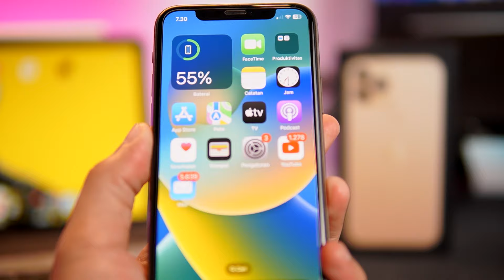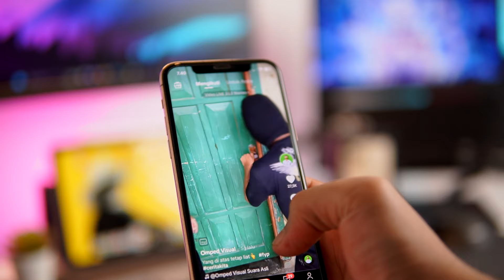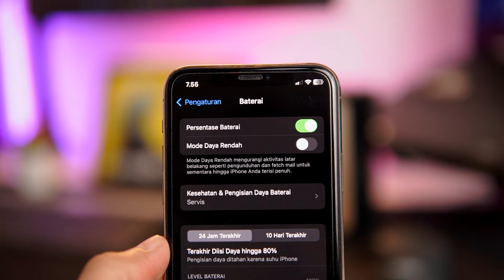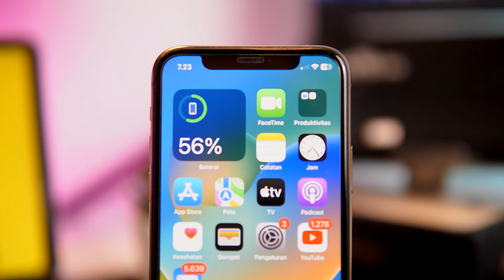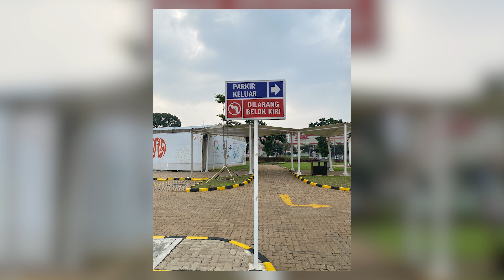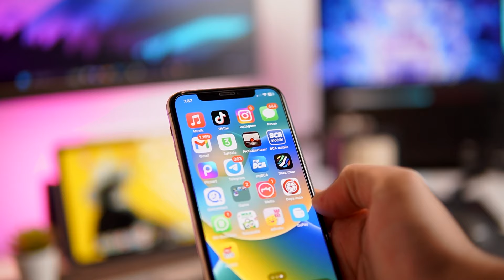TURUN HARGA❗️ Review Iphone 11 Pro di 2024 - Apakah Masih Layak!?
Iphone 11 Pro di 2024 Apakah Masih Layak!?